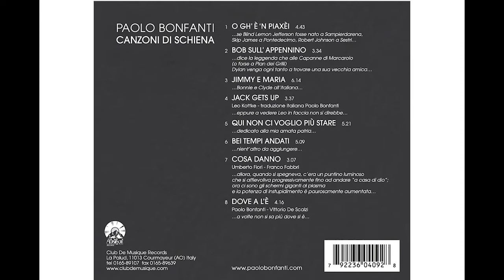Scialuppa di salvataggio n.21 Paolo Bonfanti, i suoi gialli preferiti e il suo pezzo "Jimmy e Maria"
Chi dice che di soli libri vive l'uomo?

Paolo Bonfanti, carissimo amico del Centro, che speriamo di poter ascoltare presto dal vivo, ci regala una "Scialuppa di Salvataggio" fuori dal normale.
Per viaggiare, infatti, non sempre basta un buon libro, ma è necessaria anche una buona colonna sonora.

🚣‍♂️🚣‍♀️Quindi amici, tutti ai remi, il concerto sta per cominciare e... che ritmo!
Buon ascolto con Jimmy e Maria, una canzone "gialla" tratta dall'album "Canzoni di schiena" di Paolo, che più "gialla" non si può 😎
Scialuppe, libri e rock & roll 🎸

Canzoni Di Schiena (CD, Album)
Paolo Bonfanti ‎– Canzoni Di Schiena
Etichetta: Club De Musique Records ‎– MRCD 0409
Formato: CD, Album
Paese: Italy
Uscita: 2009
Genere: Blues